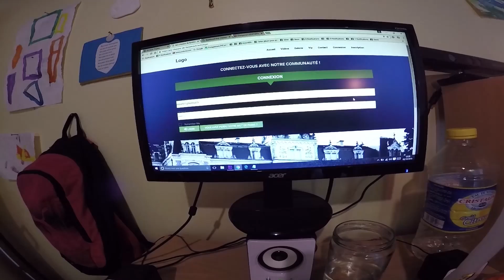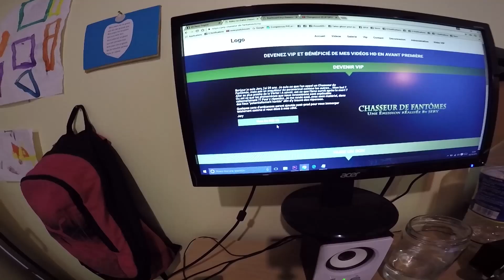RETOUR SUR L'ORPHELINAT (Chasseur de Fantômes) [Explorations Nocturnes] Lieu Hanté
Je vous présente mon nouveau Vlog, mon retour sur L'Episode de Chasseur de Fantômes Jery,  l'Episode 07 Saison 01 L'Orphelinat (2ème Partie). Des phénomènes inexplicables, mystérieux, étranges pourrait faire leurs apparitions dans ce lieu hanté au fur et à mesure de cette enquête paranormal, ce reportage 2016, cette exploration nocturne, cette investigation mêlant Urbex histoire et paranormal, oui voilà cette immersion. Des ressenties, des pve, des possible poltergeist, des fantômes, des esprits, seront peut-être été filmer avec mes caméras embarquées en immersion total dans le noir, dans ce château abandonné du début du 20ème siècle qui a servi comme sanatorium, préventorium et de colonie de vacance.
Il n'y a pas de séance de spiritisme, de ouija dans cette vidéo.
Bon visionnage.

Remerciement : Yoni L'abonné qui m'a accompagné, ma famille, mes amis, et vous, vous qui me suivez depuis longtemps pour certains... MERCI

Vous souhaitez me faire un Don sécurisé pour que je puisse continuer mon émission ? très facile ! Cliquer sur ce lien merci !